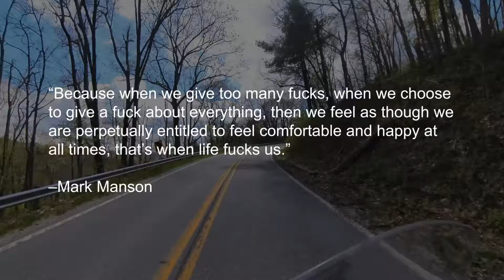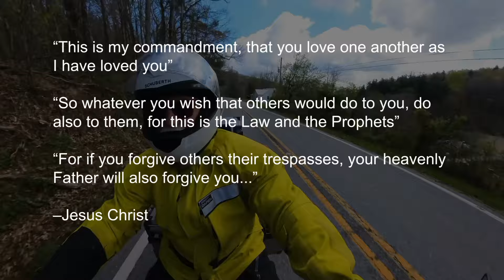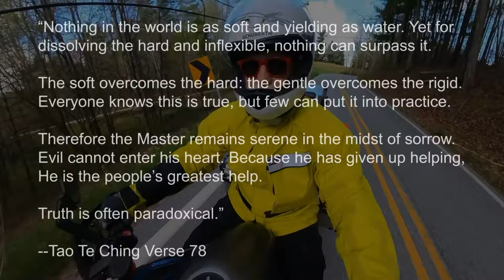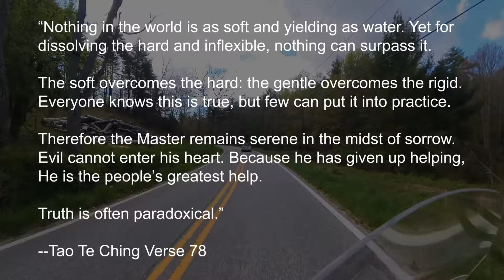The Stoic Biker - Learning from Ancient Wisdom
Stoicism has seen a resurgence in the last few years, thanks to people like Ryan Holiday and his Daily Stoic Podcast. In this video we will take a look at the four pillars of Stoicism and look at the similarities to Buddhism, Taoism, and even Christianity.